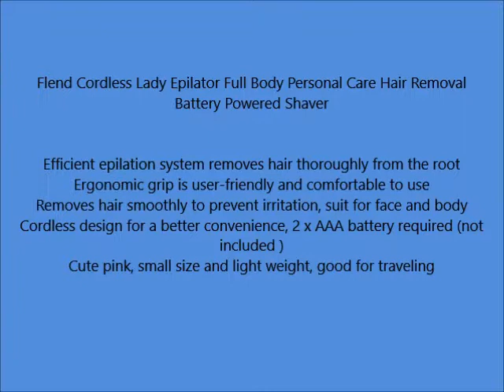Flend Cordless Lady Epilator Full Body Personal Care Hair Removal Battery Powered Shaver==